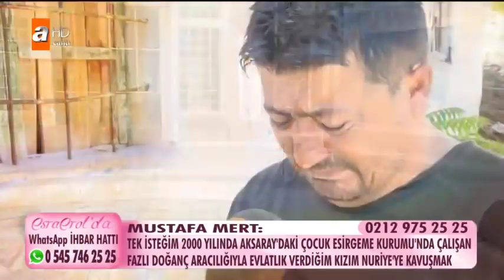Mustafa Bey yıllar önce evlatlık verdiği kızını arıyor - Esra Erol'da 7 Eylül 2018